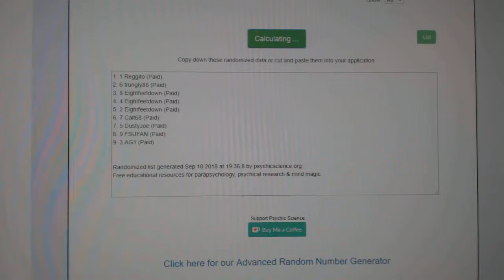Draft Order - C&C GB #8894